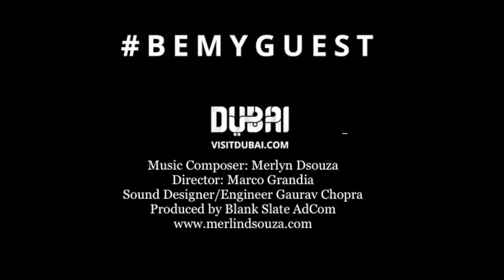Merlin Dsouza (2019) Dubai Tourism with Shah Rukh Khan episode 3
This is episode #3 in Shah Rukhs adventure quest throughout Dubai. We had so much fun creating the music for it.

Episode - The first coin ?

CREDITS
Music Composer Merlin Dsouza
Director - Marco Grandia
Producer - Sandeep Kashyap
Executive Producer - Avinash Shankar
Producer (Dubai) - Karen Coetzee
Executive Producer (Dubai) - Ian Ross